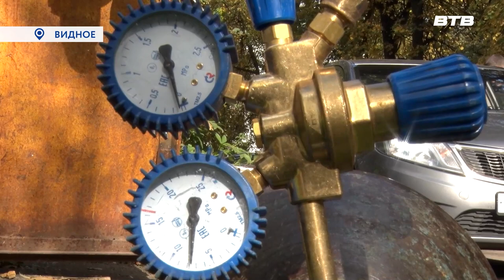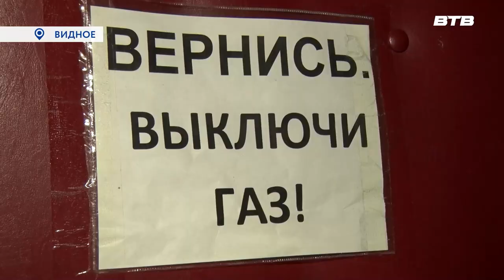ДЕПУТАТСКИЙ КОНТРОЛЬ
Депутат Московской областной думы, член фракции «Единая Россия» Владимир Жук посетил Ленинский городской округ. В рамках рабочего визита парламентарий проверил ход работ по замене газового оборудования в домах на улице Строительная.